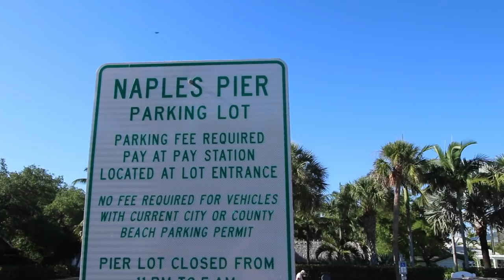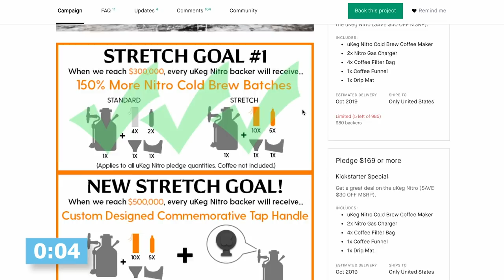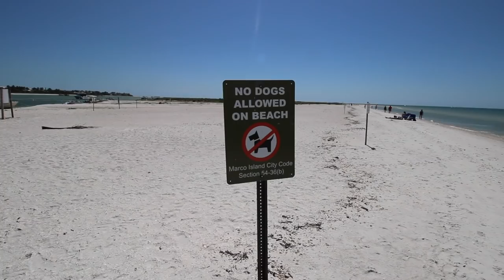WE'RE BACK IN THE RV 🐬 Dolphin Tour In Florida Marco Island // Our RV Life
🚚GEAR (RV, Dirt Bike, Camera, Solar, Truck)

We have left Miami Florida and headed norther west to Marco Island and Collier-Seminole State Park. We are so excited to be back in the RV and exploring the country. First we start of at Naples Pier and then we head to Marco Island for an amazing Dolphin Tour with The Dolphin Explorer!

➡️Zach Attack
➡️Ryan & Lee H
➡️Chad Jenkins